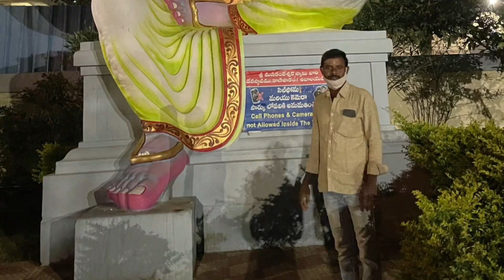Friends Trip / TALAKONA / KANIPAKAM / TIRUMALA